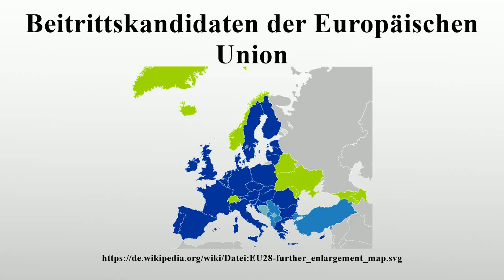Beitrittskandidaten der Europäischen Union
Vielen Dank für Ihre Unterstützung:

Dieser Artikel widmet sich den Beitrittskandidaten der Europäischen Union und jenen Staaten, die der EU beitreten möchten oder von verschiedener Seite als mögliche Beitrittskandidaten genannt werden.Art.49 des EU-Vertrags räumt jedem europäischen Land das Recht ein, einen Antrag auf EU-Mitgliedschaft zu stellen.„Europäisch“ wird dabei in einem politisch-kulturellen Sinn verstanden und schließt die Mitglieder des Europarats, wie beispielsweise die Republik Zypern, mit ein.

Bild-Copyright-Informationen
Urheber Info: EU27-further_enlargement_map.svg Kolja21 derivative work: Masterdeis